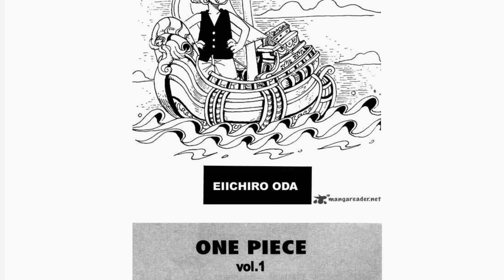El remake de One Piece en Netflix es mejor que el manga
Ya está en Netflix la serie live action del manga de Eiichiro Oda, One Piece.

En este video comparo el manga con la serie y doy algunos detalles de las similitudes y diferencias.

Recomiendo la serie 100%, pero creo que es apropiada para edades de 14 años en adelante.